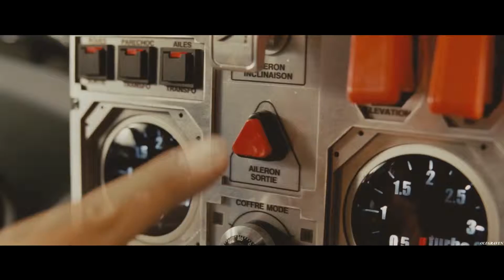Taxi 4/Такси 4.Доставка Джибриль Сиссе на футбольный матч.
Времени в обрез, Джибриль Сиссе рискует не успеть на матч.Но все не так страшно, ведь у Эмильена есть друг на не совсем обычном такси который доставляет футболиста на поле в последний момент.

Фильм:Taxi 4/Такси 4.
Год: 2007.